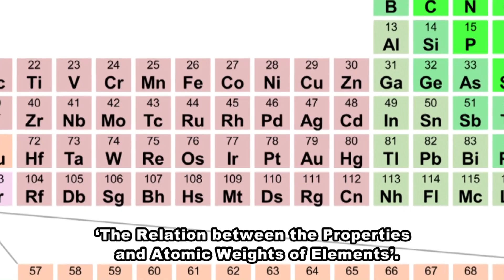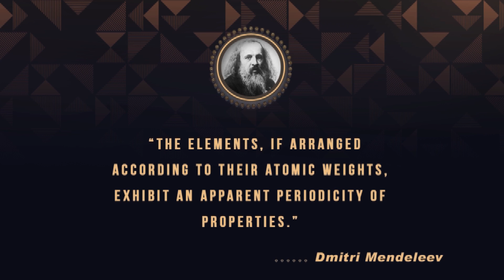Dmitri Mendeleev Short Biography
Here in this video I will described about Dmitri Mendeleev Short Biography. I hope you will really like this video. He was a Russian chemist and inventor. He formulated the Periodic Law, created a farsighted version of the periodic table of elements, and used it to correct the properties of some already discovered elements and also to predict the properties of eight elements yet to be discovered.